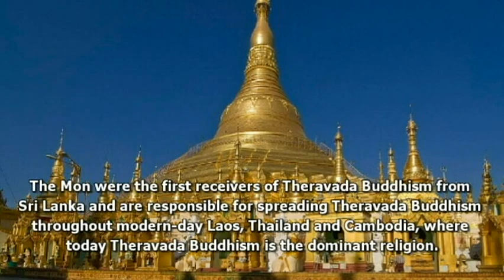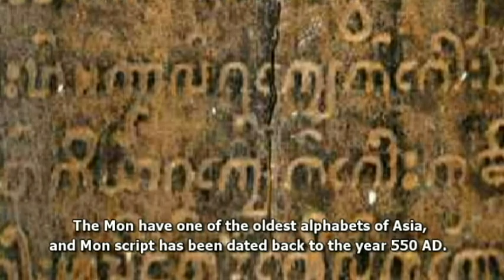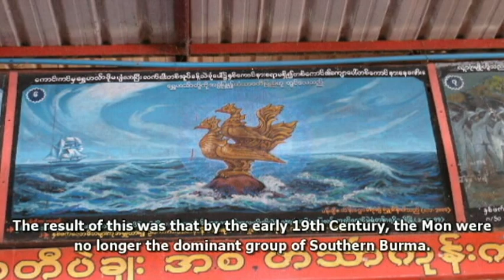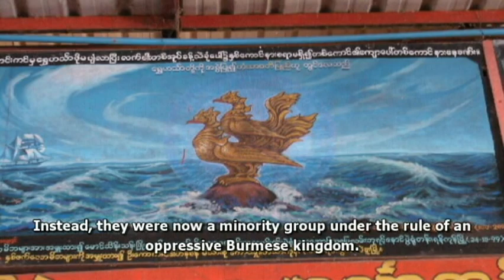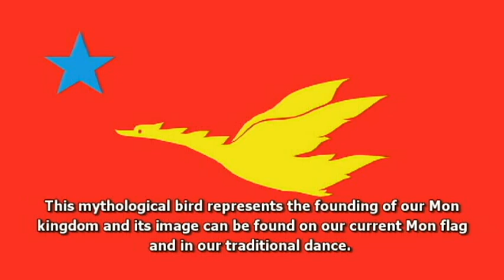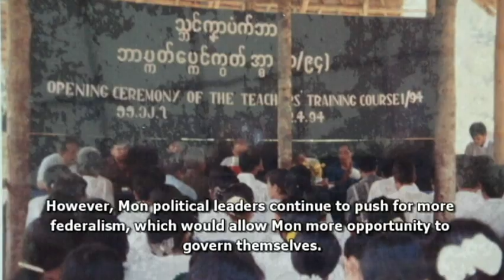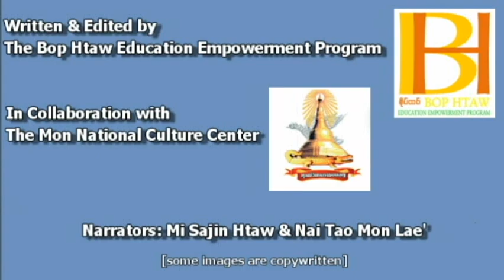Mon Nation: History & Culture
A short documentary made by our Bop Htaw Education staff and students about Mon Nation. Very informative, divided into three parts: History, Culture and Current Situation. Includes fascinating video and photos from inside Mon State, Burma, including the famous Bop Htaw (Golden Sheldrake) dancing!

English language with English subtitles.